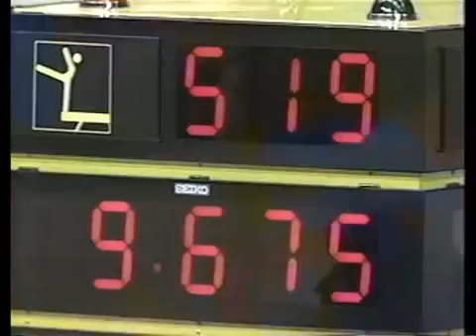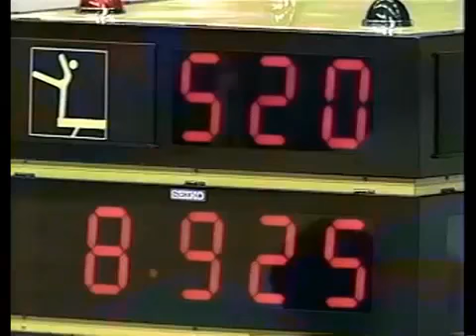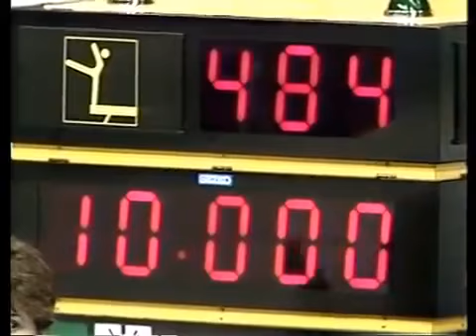1985 Montreal Worlds - Balance Beam Final Highlights - Event Finals